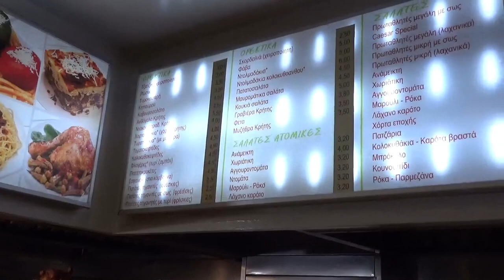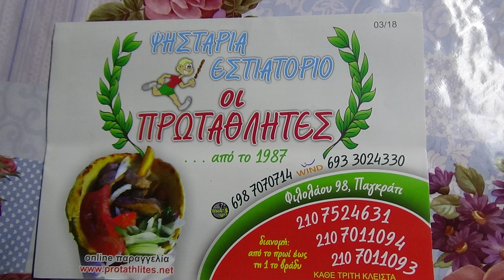ΜΙΑ ΒΡΑΔΙΑ ΤΟΥ ΑΓ ΣΤΕΛΙΑΝΟΥ ΣΤΟ ΕΣΤΙΑΤΟΡΙΟ ΨΗΣΤΑΡΙΑ ΠΡΩΤΑΘΛΗΤΕΣ περαματιζω τους καυμους Μαν Κλαδο